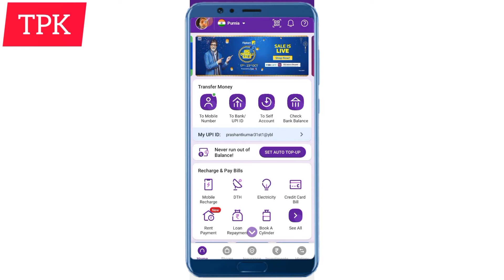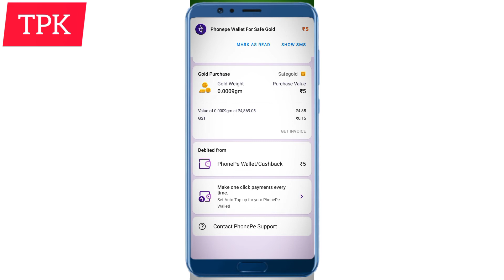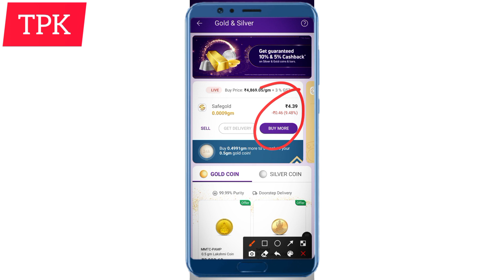phonepe wallet to bank account | Phonepe वॉलेट का रुपया बैंक में कैसे लें, Phonepe Money Transfer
app link :-

🙏अगर आप लोग को हमारा वीडियो अच्छा लगता है तो

1.INSTAGRAM

2.FACEBOOK

3. WATSAPP

4.TELEGRAM

Your qerry:-

how phonepe wallet balance transfer to bank,
how to withdraw phonepe wallet balance to bank account,
phonepe wallet to bank account money transfer,
phonepe wallet balance transfer to bank account,
phonepe wallet to bank transfer money
transfer phonepe wallet to bank account,